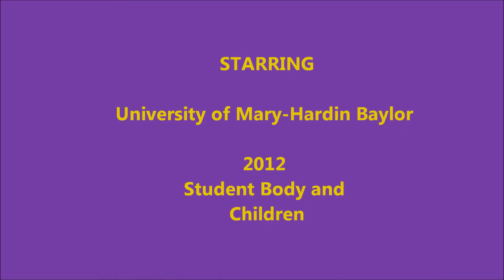Amy Lambert sings Believe with scenes from 2012 University of Mary-Hardin Baylor Easter Pageant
I created this video with the YouTube Video Editor The voice of Amy Lambert and scenes from the 2012 University of Mary-Hardin Baylor's Easter Pageant are combined. The Easter Pageant was held April 4, 2012.  The pageant is held outdoors on the campus of the University Mary-Hardin Baylor annually.